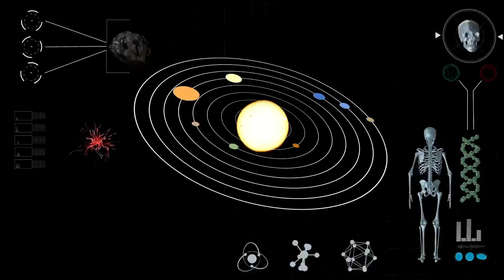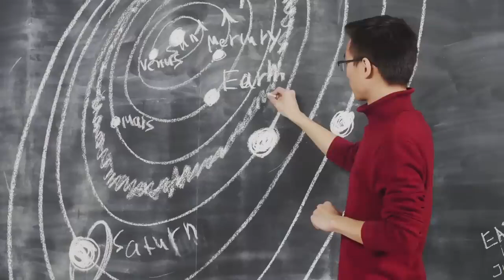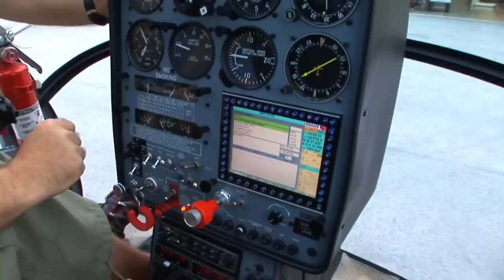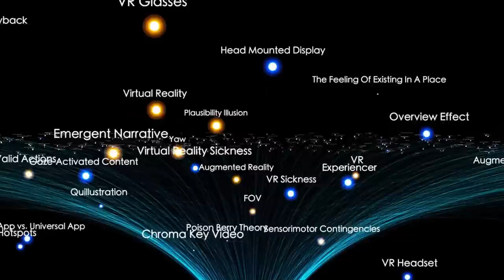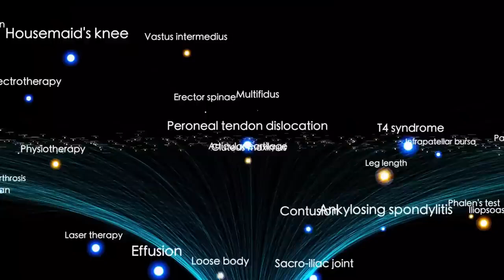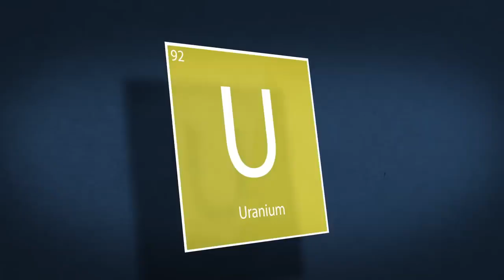Nobel Winner WARNS: “Voyager 1 just made an IMPOSSIBLE Discovery after 45 Years”